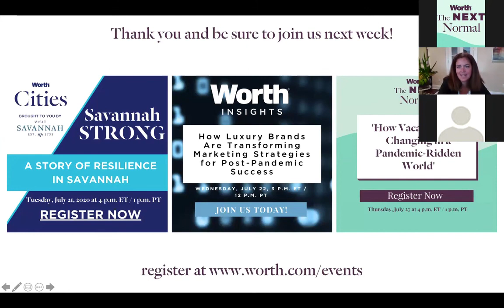The Next Normal: How COVID 19 Is Changing the WNBA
As reopening continues in some states, while regresses in others, live sports are starting to come back into view. With the WNBA’s season getting ready to restart in a single location and players getting tested so they may resume play, the future of sports continues to face many challenges, especially for women. But the WNBA has faced the challenges head on. Join Worth for an intimate discussion on how the WNBA is turning adversity into opportunity, how basketball is vying for equality and how 2020 has affected women in sports with special guests Cathy Engelbert, Commissioner of the WNBA, Napheesa Collier, Professional Basketball Player for the Minnesota Lynx, and Kathleen Entwistle, Private Wealth Advisor at Morgan Stanley Private Wealth Management. Moderated by Juliet Scott-Croxford, CEO of Worth.